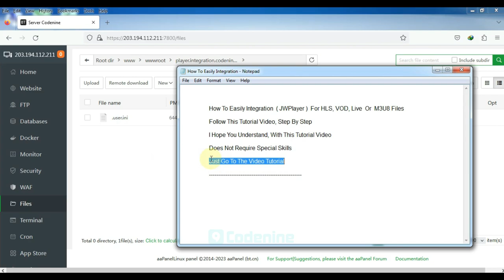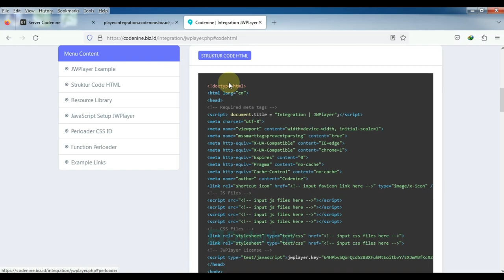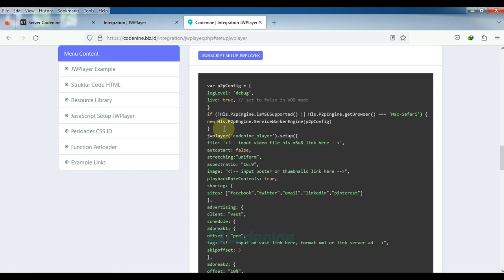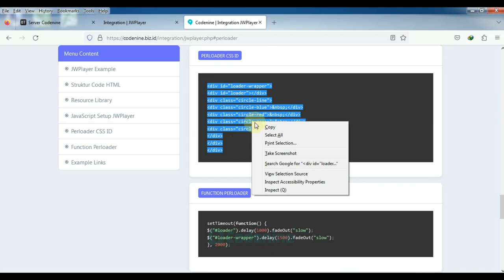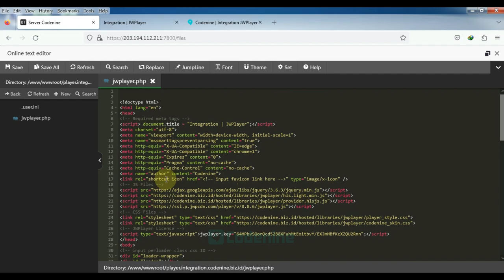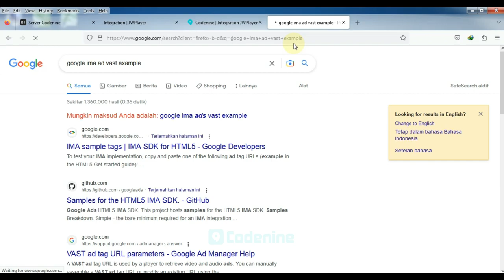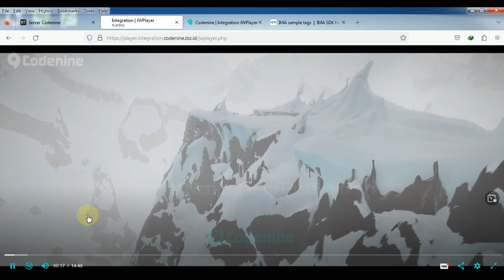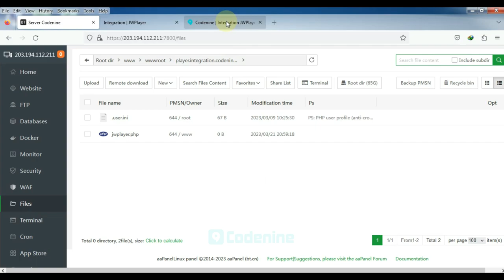How To Integration JWPlayer - VOD, Live or M3U8 - Quality Switcher & Multiple Audio Tracks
How To Integration JWPlayer - VOD, Live or M3U8 - Quality Switcher For & Multiple Audio Tracks